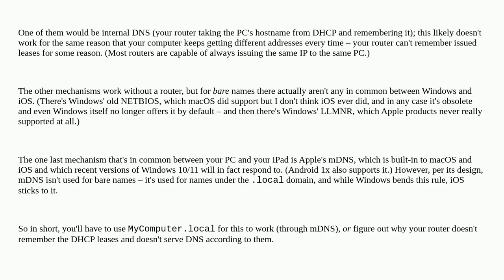Can't connect to work PC using computer name but can using IP address via Microsoft Remote Deskto...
Can't connect to work PC using computer name but can using IP address via Microsoft Remote Desktop app

A special thanks goes out to the awesome community

  remote-desktop